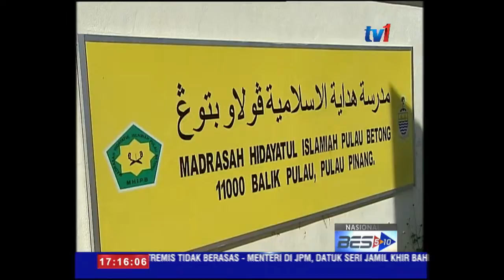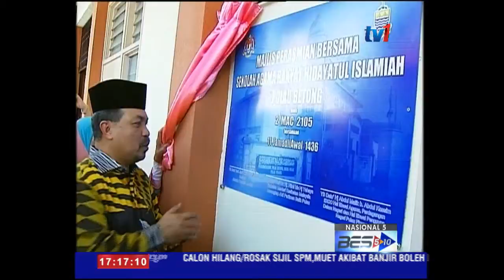TUDUHAN SEKOLAH AGAMA TERLIBAT IS DAN EKSTREMIS TIDAK BERASAS : DATUK SERI JAMIL KHIR [2 Mac 2015]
Tanggapan bahawa Sekolah aliran Agama  melahirkan golongan ke arah kegiatan kumpulan militan Negara Islam I-S dan Ekstremis Agama adalah tidak berasas.

Malah, Menteri di Jabatan Perdana Menteri, Datuk Seri Jamil Khir Baharom berkata, sekolah terbabit sebenarnya antara yang memainkan peranan penting dalam memberi pendedahan ilmu agama, juga sebagai mekanisme penapis bagi mengelak ajaran agama yang songsang.